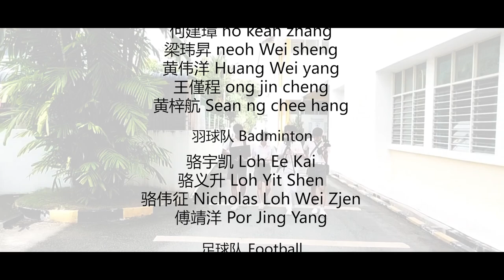《闯》槟城锺灵中学 Chung Ling High School 第七十七届毕业生自创毕业歌 主题曲 MV [CLHS]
未来闯出的一片天
也不及
如今在校园闯出的回忆

马来西亚槟城锺灵中学第七十七届毕业生自创曲

特别感谢参与与配合拍摄的同学们，你们的贡献成就了此影片
感谢大家的收看，与支持。
导演 Director: 温于贤 Oon Yi Shien
编剧 Screenwriter: 温于贤 Oon Yi Shien
                                  罗浩倬 Varic Loh
                                  黄升志 Darren Ooi
剪辑 Editor: 罗浩倬 Varic Loh
飞行器操控 Drone Operator: 黄升志 Darren Ooi
摄影员 Videographer: 温于贤 Oon Yi Shien
                                       罗浩倬 Varic Loh
                                       林淳桓 Lim Chun Huan
                                       黄升志 Darren Ooi
                                       罗家祥 Loh Jia Xiang

作词 Lyricist: 郭宗浩 Koay Chong Hau
作曲 Composer: 郭宗浩 Koay Chong Hau
编曲 Arranger: 彭杰鸿 Kelvin Phang Keat Hung
吉他 Guitarist: 彭杰鸿 Kelvin Phang Keat Hung
钢琴 Pianist: 彭杰鸿 Kelvin Phang Keat Hung
鼓 Drummer: 徐雍亿 Enson Soo Yong Yi
演唱 Vocal: 郑玮翰 Baron Teh Wei Hann
                     罗家祥 Loe Jia Xiang
                     郭宗浩 Koay Chong Hau
                     陈焙桓 Chan Bey Huan
                     蔡秉翰 Chuah Bing-Han
                     杨伟聪 Brian Yeoh Wei Cong
                     黄怀恩 Bryan Wong Huai Ern
                     彭杰鸿 Kelvin Phang Keat Hung
录音室 Recording Studio: Hits Recording Studio
                                              yNot Recording Studio
混音 Mix Engineer: 彭杰鸿 Kelvin Phang Keat Hung
                                  yNnot Recording Studio

Basketball Team
Lee Zhu Yek 李祖业
Ronnie Peh Ern 白恩
Baron Teh 郑玮翰
Teh Kai Loon 郑凯伦
Tung Yik Shen 董奕胜
Lee Wei Teng 李伟腾
Chuah Bing-Han 蔡秉翰
Lee Jason 李继升

Bowling Team
Chuah Shan Yu 蔡善誉

Volleyball Team
何建璋 Ho Kean Zhang
梁玮昇 Neoh Wei Sheng
黄伟洋 Huang Wei Yang
王僅程 Ong Jin Cheng
黄梓航 Sean Ng Chee Hang

Badminton Team
Loh Ee Kai 骆宇凯
Loh Yit Shen 骆义升
Nicholas Loh Wei Zjen 骆伟征
Por Jing Yang 傅靖洋

Football Team
Tan Kok Yang 陈国扬
Tan Yong Jinn陈勇进
Ben Lee How Yin李孝言
Cheng Jian Pei 钟健培
Chan Zun Xin曾竣新
Choo Yuan Chee曹源基
Lau Jia Ler 刘嘉哲
Jovan Tang 郑有齐

St John Ambulance
Khoo Tze Sean 邱思衔
Oo Cheng Hong 余诚宏
Yong En You 杨恩佑

Wushu
Wan Hoy Cheng 温海哲

Police Cadet
Boey Chern Khing 梅诚庆

Boys' Brigade
Wong Jia Xuan 黄家轩
Ong Kwang Zheng 王光正
Teoh Chan Hau 张征豪
Vincent Ooi Ming Guan 黄铭源
Danny Chang Jun Wei 章俊伟
Loo Teik Kheng 吕泽庆
Loh Jia Le 罗家乐

Karate
Khor Kai Wen 许恺文
Chan Bey Huan 陈焙桓
Chai Ee Jie 蔡伊傑
Low Jun Jie 骆俊杰
Lim Liang-I 林亮瑜

Scouts
Cheong Zi Xean 张子贤
Choo Yuan Chee 曹源基
Fong Yupeng 冯羽朋

Bomba
Koay Chong Hau 郭宗浩
Khor Wei Lik  许伟侓
Darren Khoo Kai Jie 邱楷杰

KRS
Soon Khai herh 孙恺贺
Lim Wen Jie 林汶杰

KPA
Gabriel Teow 赵子陞
Chan Hoe Wai 陈浩维
Ong Zi Ming 王子铭

《闯》
不再  那么迫不及待
我们都将离开 钟声荡漾的这个舞台

期待 01年的时代
我们都将展开 这世界才是我们的舞台

虽然还是会眷恋这个地方 但我们还是要飞翔

Oh baby答应你我都要更坚强
Oh 明天不管怎样都要更勇感
操场旁的走廊
你大笑的模样
和那感动的泪光

Oh 我想我们都不想说散就散
但我说天下的宴席怎能不散
你说你梦在远方
趁年轻你要去闯
不管未来到底会怎样

那最后的礼堂
你闪烁 的眼眶
说好未来一起闯

Oh我想我们都不想说散就散
你说你梦在远方
趁年轻你要去闯
不管未来到底    会怎样

铃声响 要好好记住最后模样
不管 会变成 怎样

（旁白）
中学的我们 真挚 疯狂
毕业的大家 有缘 再见